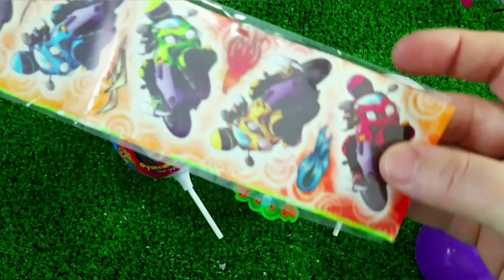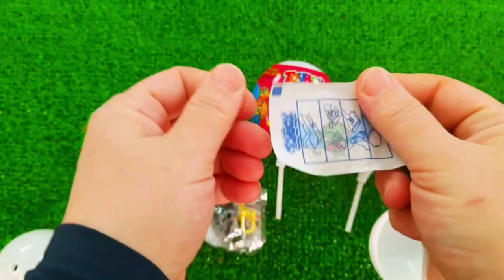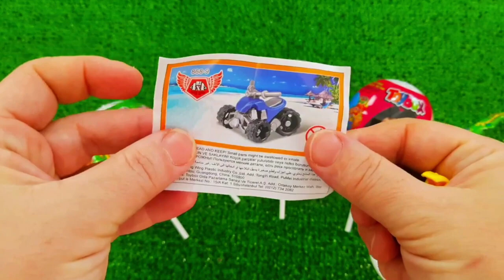7 Rainbow Satisfying Video, DIY How to make Rainbow Slime Candy Baby Shark Kinetic Sand Cutting